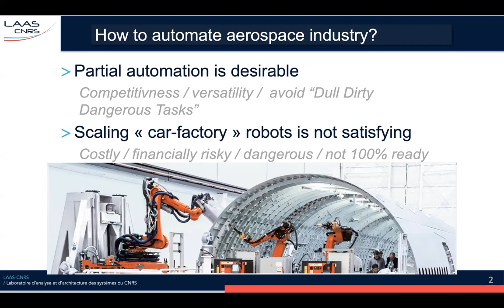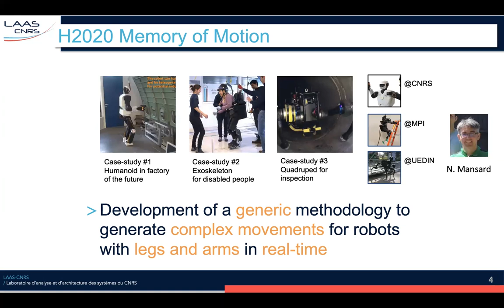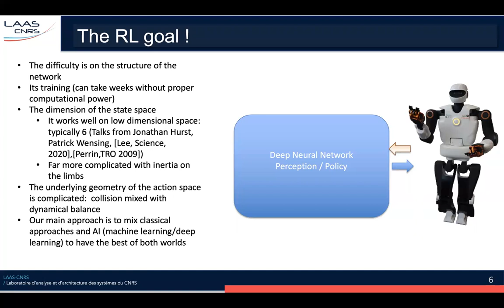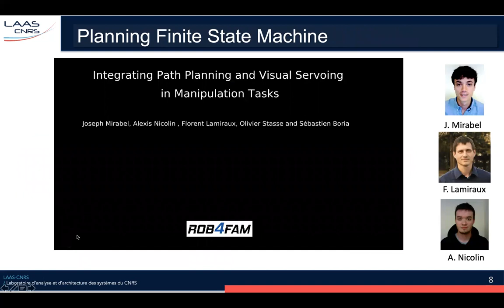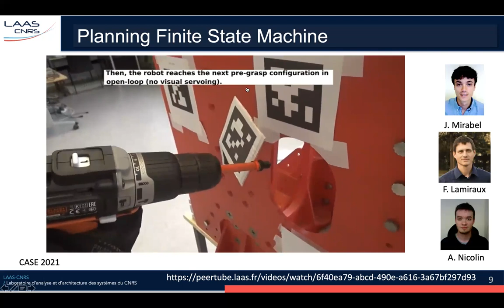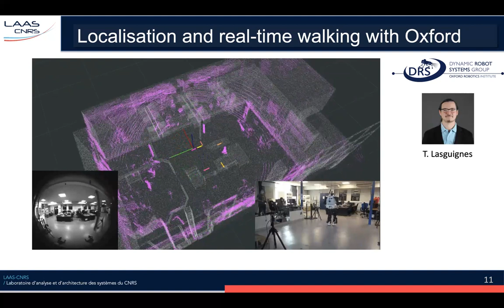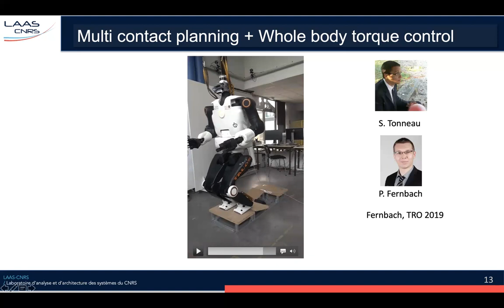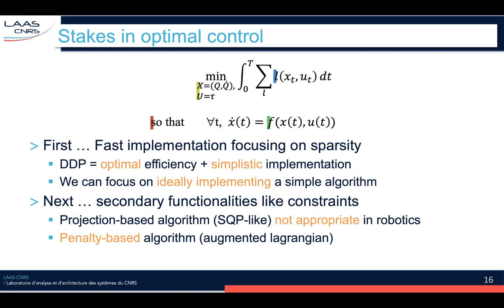Olivier Stasse: Motion generation for humanoid robots from motion planning to whole body control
Title: "Motion generation for humanoid and complex robots from Motion Planning
to Whole body controller."

Abstract: What if we could generate complex movements for arbitrary robots with
arms and legs interacting in a dynamic environment in real-time? Such a
technology would certainly revolutionize the motion capabilities of robots and
unlock a wide range of very concrete industrial and service applications: robots
would be able to react in real-time to any change of the environment or
unexpected disturbance during locomotion or manipulation tasks. However, the
computation of complex movements for robots with arms and legs in multi-contact
scenarios in unstructured environments is not realistically amenable to
real-time with current computational capabilities and numerical algorithms. The
project Memmo aims to solve this problem by 1) relying on massive off-line
caching of pre-computed optimal motions that are 2) recovered and adapted online
to new situations with real-time tractable model predictive control and where 3)
all available sensor modalities are exploited for feedback control going beyond
the mere state of the robot for more robust behaviors. We will show the current
results we have been able to achieve on the humanoid robot TALOS.

Bio: Olivier Stasse is a CNRS Senior scientist in humanoid robotics at
LAAS-CNRS, Toulouse France. His research interest is in fast decision making to
generate motion for humanoid robotics. He managed the specifications and the
contracting of the first humanoid robot of the TALOS serie from PAL-ROBOTICS. He
is co-directing the joint lab ROB4FAM with Airbus Toulouse, and is currently
serving as an Associate Editor for the IEEE Transactions on Robotics. He
received in 2000 a Ph.D. on Intelligent Systems from the University of Paris 6,
and the French Habilitation to Supervise Research (HDR) in Robotics (2013) from
the University of Toulouse III. From 2000 to 2003, he was assistant professor at
the Univ. of Paris XIII. From 2003 to 2011, he was at the Joint French-Japanese
Robotics Laboratory (JRL) between the CNRS and the AIST in Tsukuba. In 2011 he
joined the Gepetto team at LAAS, and is leading the team since 2021.

Talk is jointly organized by the Intelligent Systems Lab and the Robotics and Biology Lab at the TU Berlin.